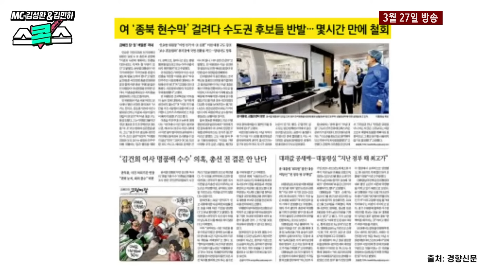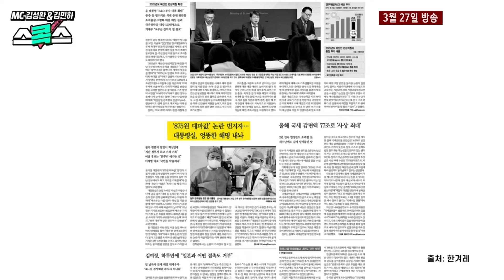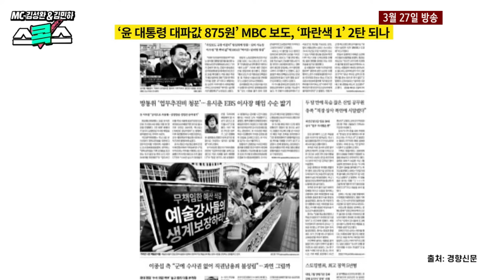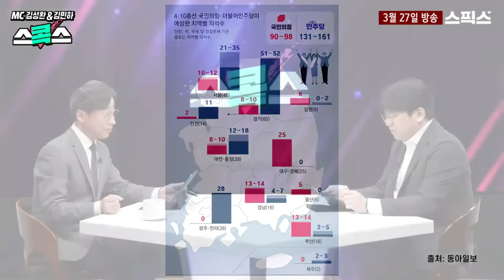[핫토막] 이수정 대파 한 뿌리 발언으로 김건희 디올백 발언 소환. 김건희 3개월 노력 물거품.